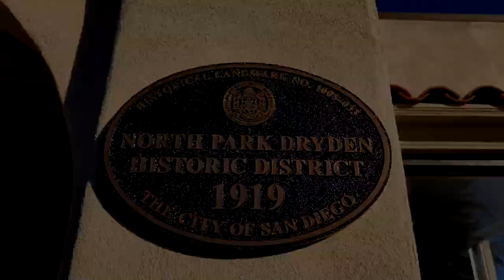Some Flippers SUCK!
Former Police Officer - now living in sunny SoCal, doing what I love!

I want to work together to help you attain your American Dream.. I'm living mine!